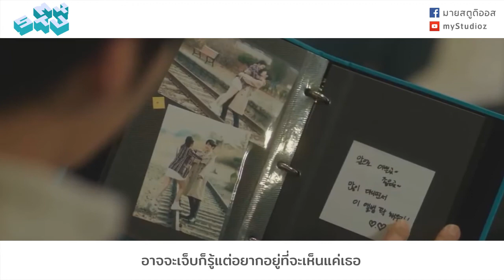[Thai ver] Yang Da Il - With You by NeS_TeR myStudioz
Artist : Yang Da Il - With You
Cover by NeS_TeR
Thai Lyric by Iconicmusic
Presents by myStudioz Channel